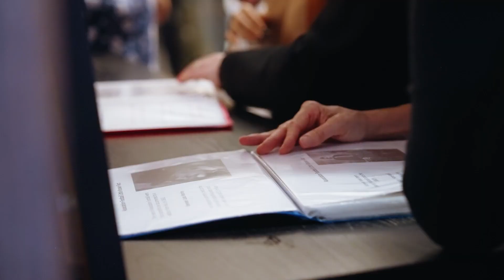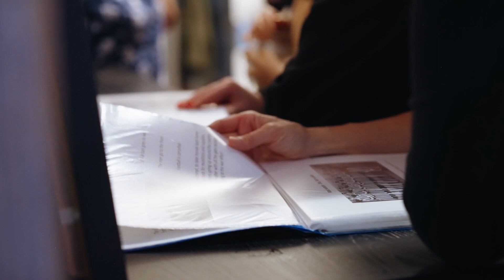Bondholders Drinks Reception - with Dr Carol Thomas BEM at Doubletree by Hilton Hull - October 2023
The Bondholders Drinks Reception, held at Doubletree by Hilton Hull, welcomed footballing legend Dr Carol Thomas BEM to talk to business people from around the Humber. Her story of how she got from being a Hull born and bred girl to being captain of the England Lionesses 50 times was an inspiration. Great networking, and a fantastic guest. Thank you to the Doubletree and The Lexington for their hospitality.